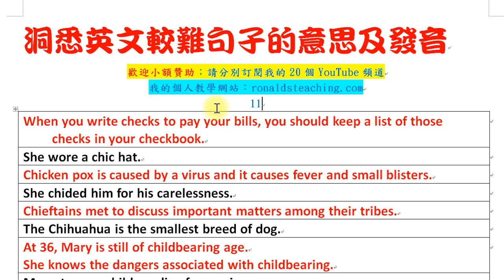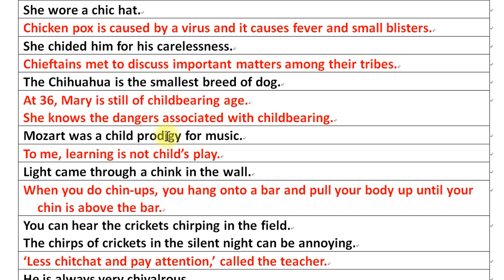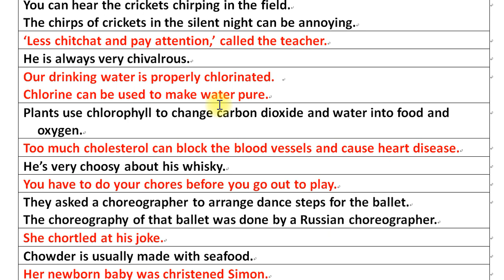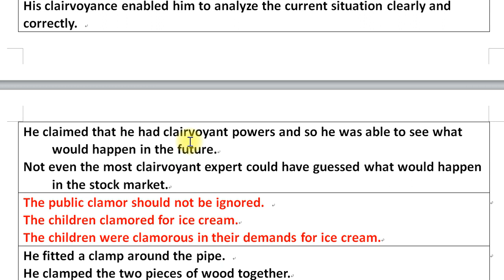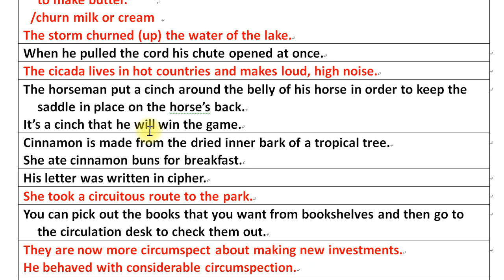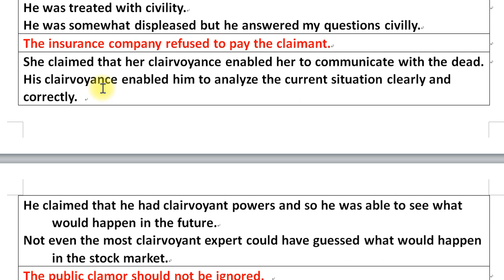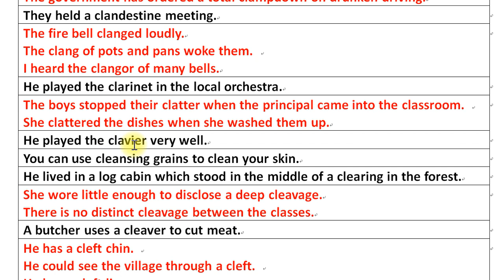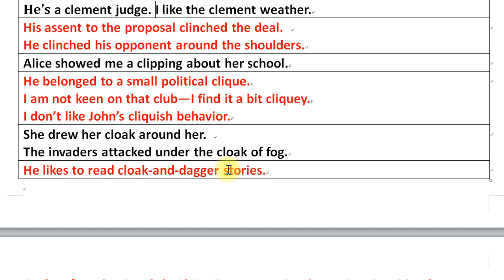洞悉英文較難句子的意思及發音 (之11)